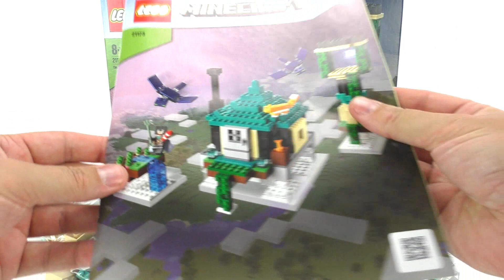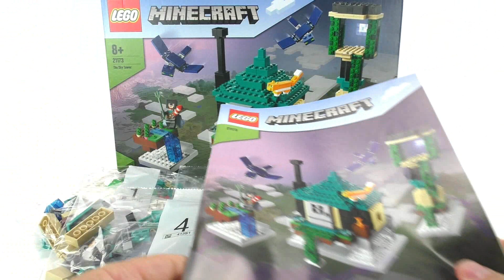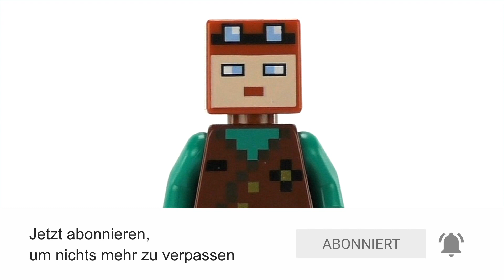LEGO Minecraft Set 21173 - Der Himmelsturm / Review deutsch / 2021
Set Nr: 21173 - Der Himmelsturm
Teile: 565
Minifiguren: 1
Preis: 59,99 €

Mein Equipment:
Hintergrund Ständer

Verwendete Musik im Video: Universal - Vibe Tracks

Timeline:
0:00 Einleitung
0:34 Unboxing
1:13 Ersteindruck
1:39 Figuren
4:27 Modell

Viel Spaß :)